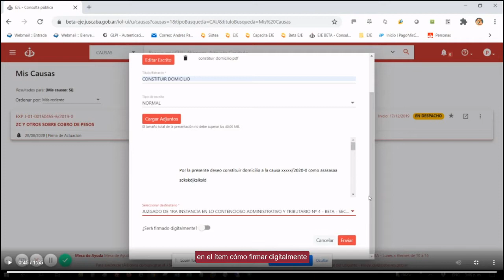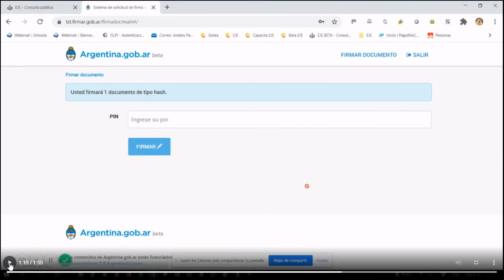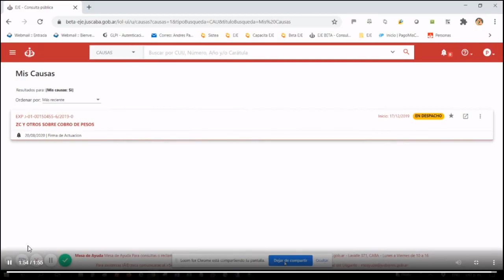7 CÓMO FIRMAR DIGITALMENTE SIN TOKEN